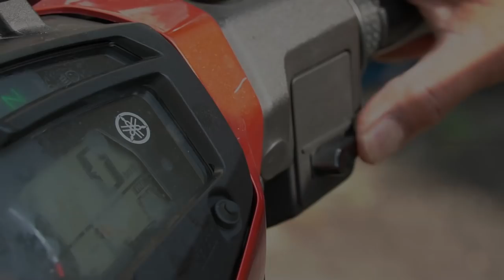Sheikh Muhd Zainul Asri l 21052019 l Nuzul Qur'an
▬▬▬▬ ●  VENUE & DATE ● ▬▬▬▬

🕚 08.00 PM l SABTU | 13 MEI 2019

Masjid Tun Abdul Aziz, Jln  Semangat, Seksyen 14,  Petaling Jaya, Selangor

▬▬▬▬▬▬▬ ● MY GEAR ● ▬▬▬▬▬▬▬
▼ Software/Apps/Instrument Used ▼

● Maintenance Peralatan
● Upgrade Peralatan
● Sara Hidup

KAMARUDDIN ISAH